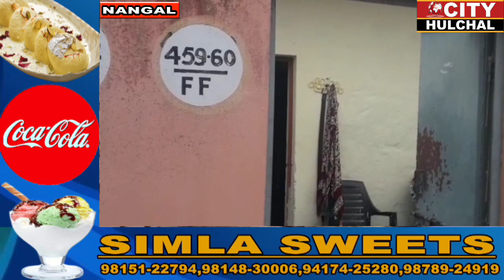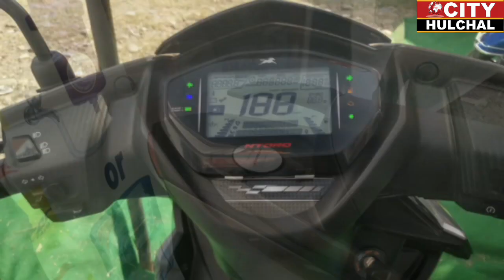घर के बाहर खड़ी स्कूटी चोरी देखे